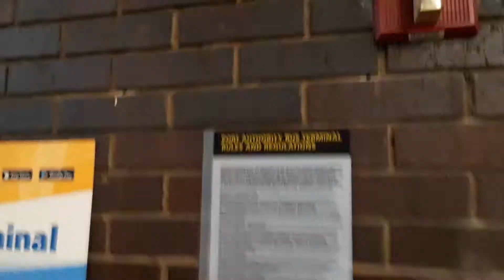Mystery Fire Alarm!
What is the name of this alarm? Leave your answer in the comment section below. I just recorded this video 2 minutes ago. My ears are still ringing because it was so LOUD!